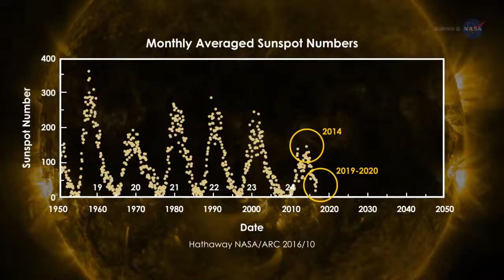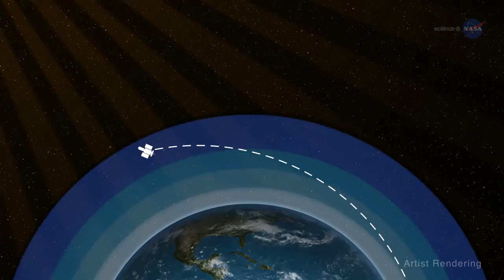Suns Atmosphere: Solar Minimum is Coming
High up in the clear blue noontime sky, the sun appears to be much the same day-in, day-out, year after year. But astronomers have long known that this is not true. The sun does change. Properly-filtered telescopes reveal a fiery disk often speckled with dark sunspots. Sunspots are strongly magnetized, and they crackle with solar flares—magnetic explosions that illuminate Earth with flashes of X-rays and extreme ultraviolet radiation. The sun is a seething mass of activity.

Until it’s not. Every 11 years or so, sunspots fade away, bringing a period of relative calm.

“This is called solar minimum,” says Dean Pesnell of NASA's Goddard Space Flight Center in Greenbelt, MD. “And it’s a regular part of the sunspot cycle.”

The sun is heading toward solar minimum now. Sunspot counts were relatively high in 2014, and now they are sliding toward a low point expected in 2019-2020.

While intense activity such as sunspots and solar flares subside during solar minimum, that doesn’t mean the sun becomes dull. Solar activity simply changes form.

For instance, says Pesnell, “during solar minimum we can see the development of long-lived coronal holes.”

Coronal holes are vast regions in the sun’s atmosphere where the sun’s magnetic field opens up and allows streams of solar particles to escape the sun as the fast solar wind.
Pesnell says “We see these holes throughout the solar cycle, but during solar minimum, they can last for a long time - six months or more.” Streams of solar wind flowing from coronal holes can cause space weather effects near Earth when they hit Earth’s magnetic field. These effects can include temporary disturbances of the Earth’s magnetosphere, called geomagnetic storms, auroras, and disruptions to communications and navigation systems.

During solar minimum, the effects of Earth’s upper atmosphere on satellites in low Earth orbit changes too.

Normally Earth’s upper atmosphere is heated and puffed up by ultraviolet radiation from the sun. Satellites in low Earth orbit experience friction as they skim through the outskirts of our atmosphere. This friction creates drag, causing satellites to lose speed over time and eventually fall back to Earth. Drag is a good thing, for space junk; natural and man-made particles floating in orbit around Earth. Drag helps keep low Earth orbit clear of debris.
But during solar minimum, this natural heating mechanism subsides. Earth’s upper atmosphere cools and, to some degree, can collapse. Without a normal amount of drag, space junk tends to hang around.

There are unique space weather effects that get stronger during solar minimum. For example, the number of galactic cosmic rays that reach Earth’s upper atmosphere increases during solar minimum. Galactic cosmic rays are high energy particles accelerated toward the solar system by distant supernova explosions and other violent events in the galaxy.

Pesnell says that “During solar minimum, the sun’s magnetic field weakens and provides less shielding from these cosmic rays. This can pose an increased threat to astronauts traveling through space.”

Solar minimum brings about many changes to our sun, but less solar activity doesn’t make the sun and our space environment any less interesting.